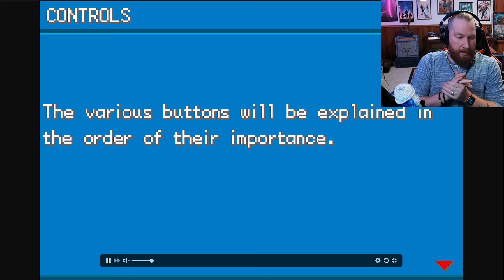THIS GUY DOESNT LIKE HIS GRANDSON | Pokémon Leaf Green [1]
Get ready to experience the nostalgia of the original Pokémon games as Redbeard, a 33-year-old man, takes on the challenge of playing Pokémon Leaf Green in 2023. Join him on his journey to become the greatest Pokémon master once again! In this exciting gameplay series, Redbeard brings back memories of the classic game while having a blast playing it for the first time in years. Follow along as he battles through gyms and trains his team of Pokémon to become the strongest in the game. Don't miss out on the fun and excitement of this epic adventure!

Don't miss out on all the fun and excitement that Admiral Redbeard has to offer! From thrilling gameplay to inspiring content, there's something for everyone on this channel.